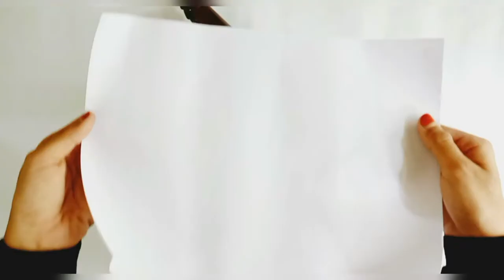Bottle art without paint /beautiful bottles decorating idea to colour paper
Easy bottle decoration with colour paper
Without paint, air dry clay etc

Materials needed

1, bottle

2, colour paper

3, beads

4, glue

3 verity and simple bottle art using newspaper